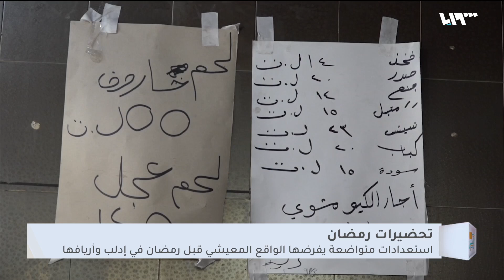تحضيرات خجولة في إدلب مع قدوم شهر رمضان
يتناول التقرير الاستعدادات المتواضعة لأهالي جسر الشغور مع قدوم شهر رمضان، حيث تختصر العائلات كثيرا من لوازمها الضرورية، مع حفاظها على تقاليده المعتادة

هوتبيرد HD
V 12520